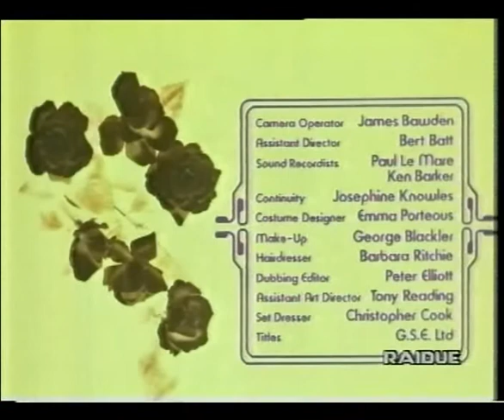Eric Rogers' Opening Theme for "Quest For Love" ("Il caso Trafford", 1971)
The opening credits - a very interesting sequence with flowers which will be a leitmotiv in the movie - with a very good musical theme: no introduction, we immediately are in the world of this romantic sci-fi movie...